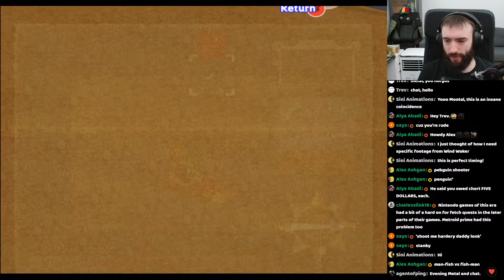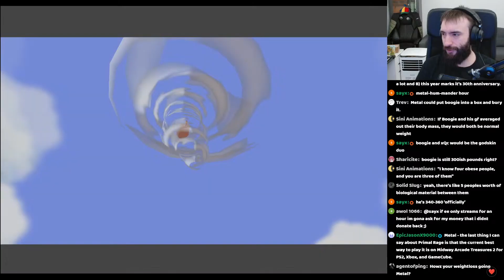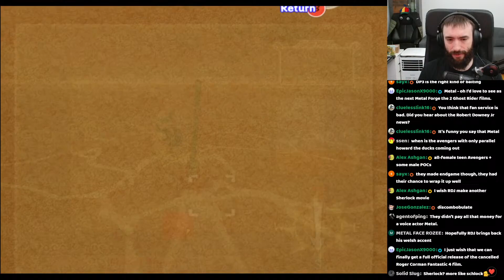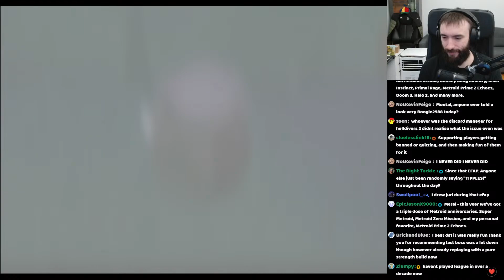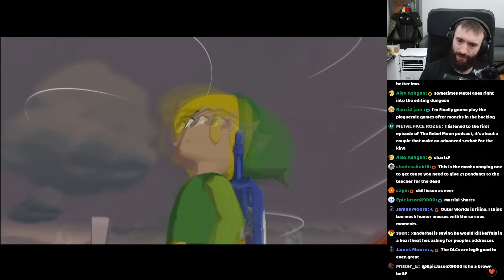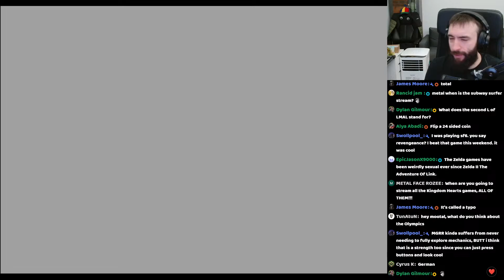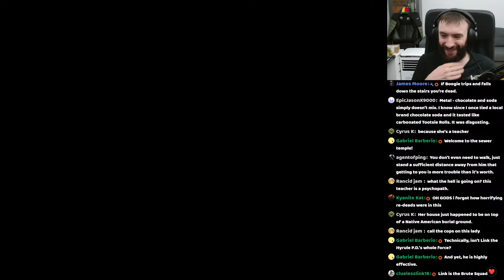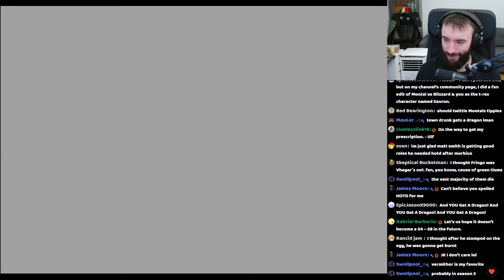Catching up with you lot and collecting shards - The Legend of Zelda Wind Waker (Part 8)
Superchats and Superthanks are live!